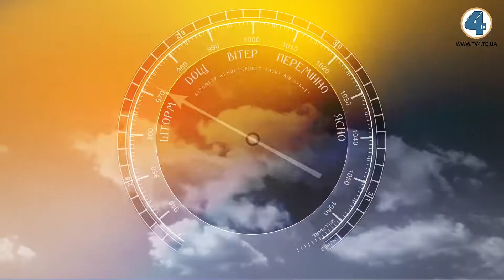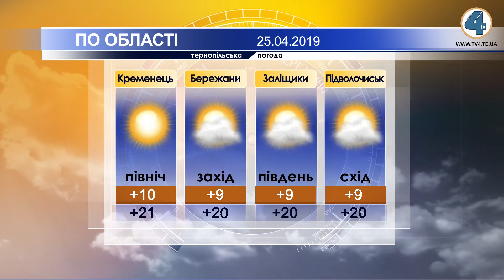Тернопільська погода на 25 квітня 2019 року